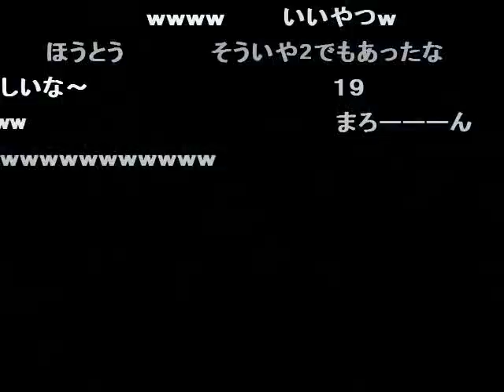(コメ付き)戦国無双１猛将伝 義元ムービー